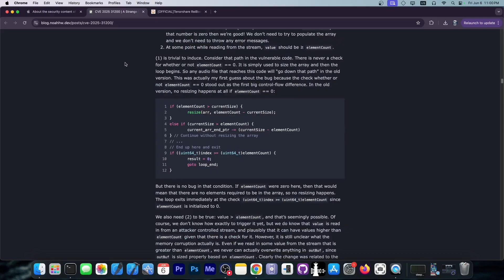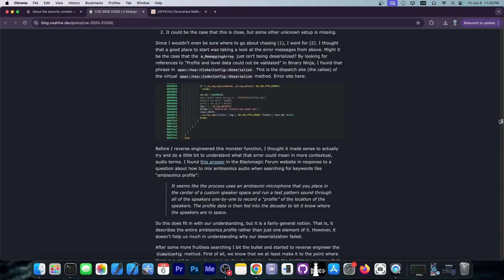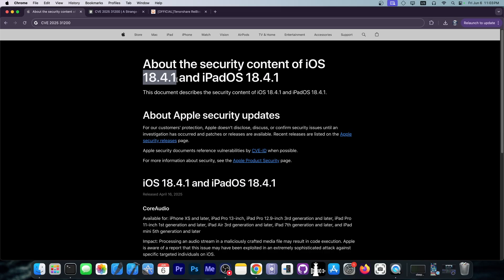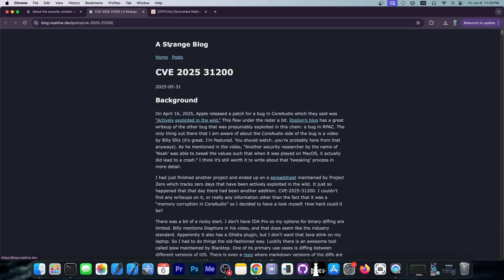iOS 18.4 - 17.0 JAILBREAK Great News: New Vulnerability RELEASED (Code Execution) All Devices!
▶ Fast way Downgrade/Update iOS 18/17 to iOS 17/16/15 etc ReiBoot, it can also Fix All iOS Bugs and Problems, such as stuck on Apple logo, black screen of death,won't turn on without data loss.

In today's video, we're discussing a brand new vulnerability for iOS 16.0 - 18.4 that works on all devices and according to Apple's Security Content, it can result in code execution on iOS. This could potentially be useful for jailbreak or customization purposes, although much more than this is necessary for a full jailbreak. A blog post was released analyzing this vulnerability.

~ GeoSn0w